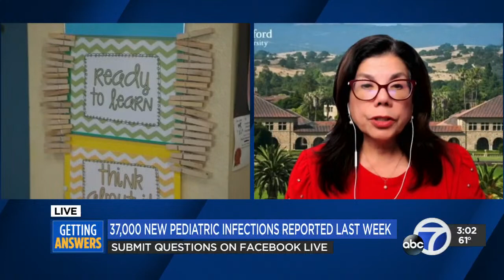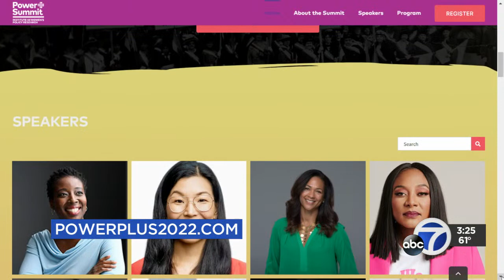'Getting Answers' at 3PM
WATCH LIVE: COVID cases are on the rise again and one demographic group where numbers are up sharply is children. Stanford Pediatric Infectious Disease specialist Dr. Yvonne Maldonado is joining us to talk about what’s happening. Also, will cars be allowed on JFK Drive in Golden Gate Park at all? A meeting today will answer that question, and an SF Standard reporter has a preview. Then, it's estimated it will take over 135 years to close the gender gap globally. A summit in San Francisco tomorrow and Thursday seeks to accelerate progress—we’ll talk about the event with the CEO of the Institute for Women's Policy Research.